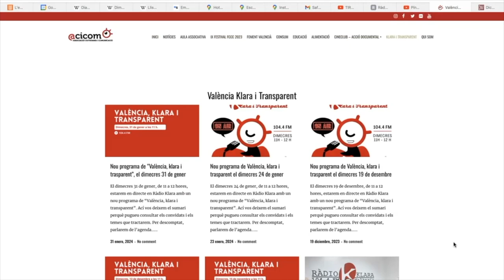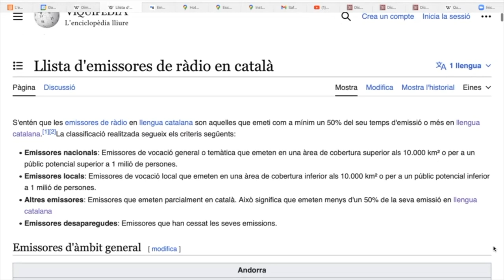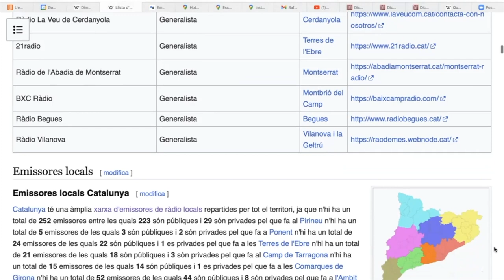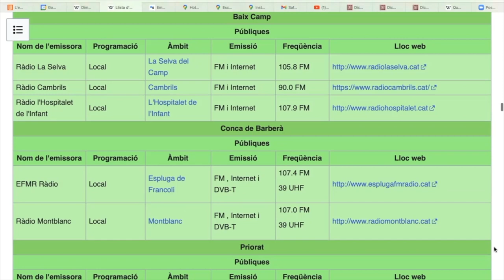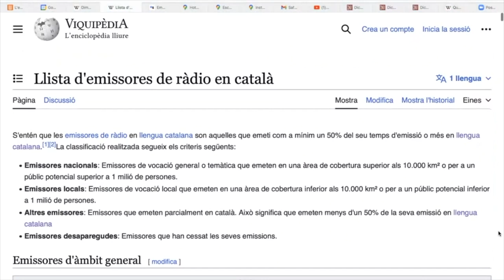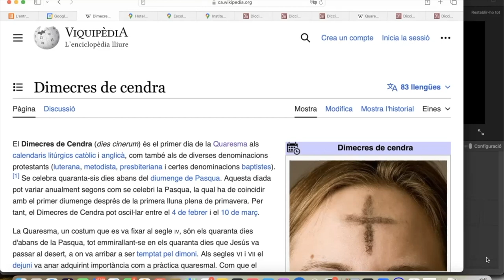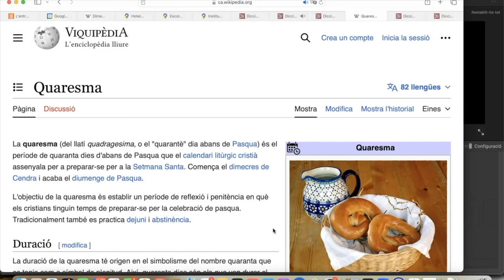20240214 Píndola pel valencià 33 Dia de la Ràdio+Emissores català+Pòdcasts TIRANT AVANT+Quaresma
DIA MUNDIAL DE LA RÀDIO

Pòdcasts i programes de ràdio d’educació secundària, cicles formatius, batxillerat, formació de persones adultes i alumnat universitari